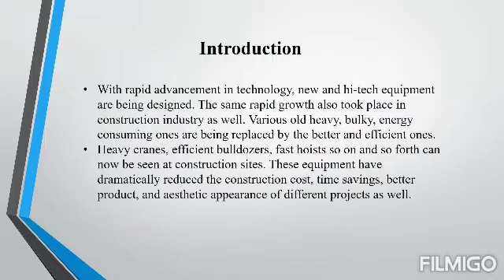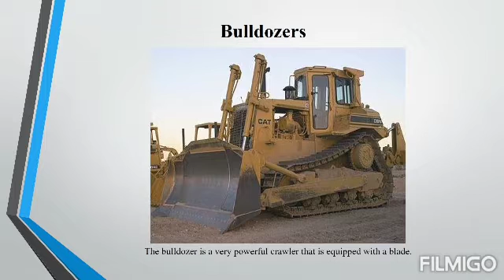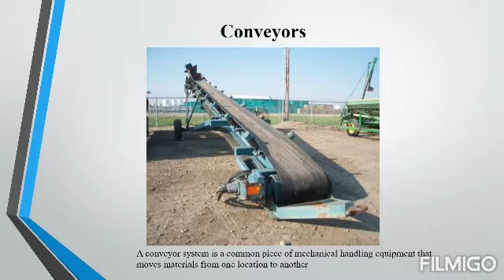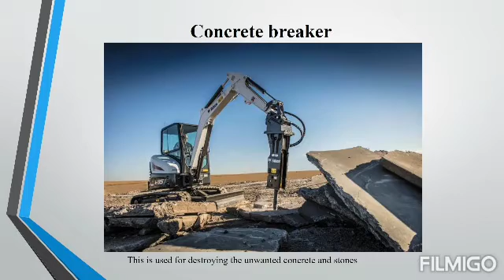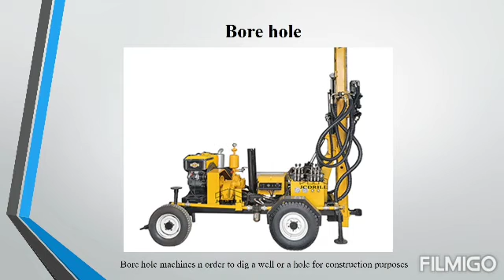Modern construction equipment often used in the Civil Engineering world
# With rapid advancement in technology, new and hi-tech equipment are being designed. The same rapid growth also took place in the construction industry as well. Various old heavy, bulky, energy-consuming ones are being replaced by the better and efficient ones.

# Heavy cranes, efficient bulldozers, fast hoists so on and so forth can now be seen at construction sites. These equipment have dramatically reduced the construction cost, time savings, better product, and aesthetic appearance of different projects as well.

# Modern construction techniques!!